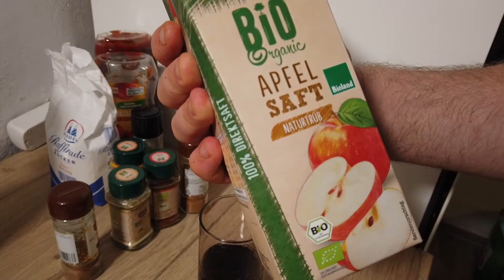Schnelle BBQ Chicken Wings ohne frittieren! | KIKH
80.Folge Kochen ist kein Hexenwerk!

Folgende Artikel können wir aus der Erfahrung in einer Profiküche empfehlen:
bester Pürierstab aller Zeiten
Mein Lieblings Kochtopfset
sehr hochwertiges Kochtop Set
Mein Lieblingsmesserset
preisgünstiges, hochwertiges Damastmesser

Level : mega easy

Zutaten :
1 kg Hähnchen Flügel
Cola, Apfelsaft, Ketchup

Für den BBQ Chicken Rub:
(original Buffalo House Rub)
Zucker, Paprika Pulver, Zimt, Ingwerpulver, Kurkuma, Curry, Salz, Pfeffer, Muskat, Chili

Hallo liebe BBQ-Freunde!, :D

Dieses Video zeigt wie wir in unserer Küche BBQ Chicken Wings herstellen. Dieses Video ist für alle Burgerfans, Streetfood Verrückten, Food Liebhabern, Foodtrend Verfolger, Hobbyköchen und alle Begeisterten USA Fans.

Erlebe den Geschmack!